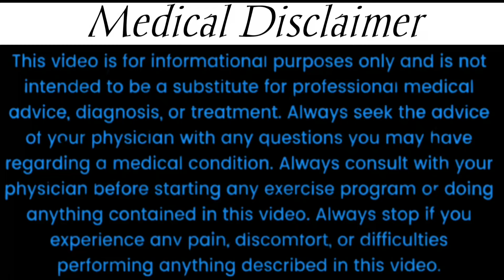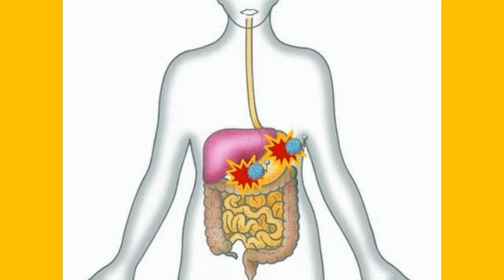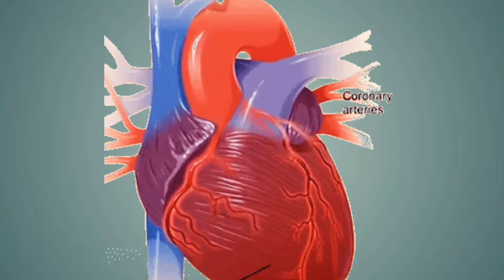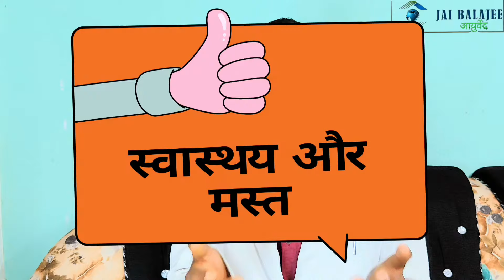sharir ko swasth kaise rakhen I sharir ko swashthya rakhne ke liye kya khana chahiye I health tips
Is video me bataya gaya hai ki sharer ko swashth rakhne ke liye kya khayen
Bataye gaye is health tips ko apnakar aap swasthya ko majbut bana sakte hai
Health is wealth formula par aadharit is video ko denkhe
 Subah suryodya hone se pahle uth jayen uthkar ek glass garm pani piyen
Ek glass khalipet garam pani pine se liver ke toxin bahar nikal jayenge aur liver ka digestive system sahi rup se kam karne lagega pet dard sujan bhi dur ho jayenge
   3o minutes tak exercise kare exercise karne se body ka har part sahi se kam karne lagega aap swasthya rahenge
Ek hi sthan par jyada der tak nahi bauthe rahe thodi thodi der me tahle
Swasthya ko healthy banaye rakhne ke liye aap hare aur patedar sabjiyon ko khaye
Fruits ka sevan Karen dudh (milk) ka sevan kare
Rat me dinner me halki bhojan kare khana khane ke bad thodi der me pani piyen

Jyada jankari ke liye puri video ko denkhe